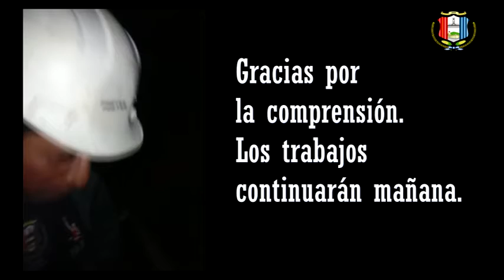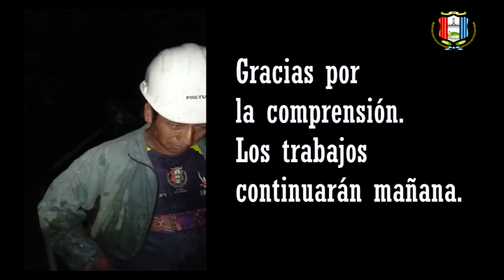Reparación de tuberías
Patzún, las fuertes lluvias de este año provocaron derrumbes que dañaron la tubería que traslada el agua hacia este municipio.  Aquí unos momentos de la reparación del sistema de abastecimiento del vital líquido.